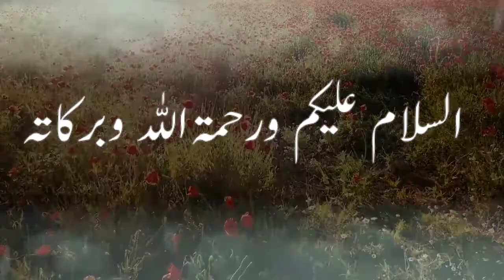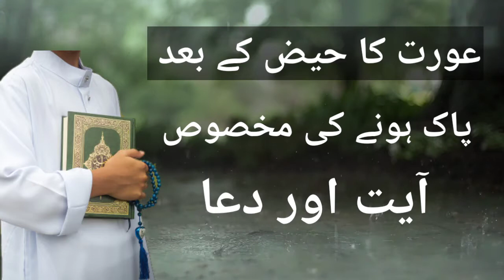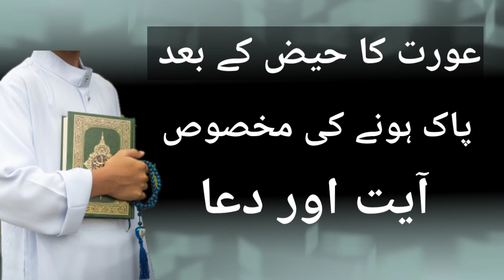Aurat Ka Haiz Se Paki Ke Liye Khas Ayaat E Qurani?? || Haiz Se Paki Ki Ayat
Haiz Se Paki Ki Ayat Kya hai jan lena kya sahi kya galat

Aurat Ka Haiz Se Paki ki Ayat e Qurani kya hai sahi?

You can Ask Here About Quran Hadees Tafseer seerat Masail dowa wazife